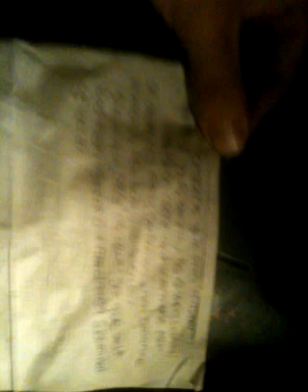A call to action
This is my attempt to motivate people who havn't already made the steps to protect what little wealth they have left.